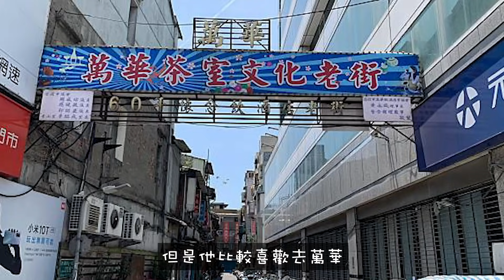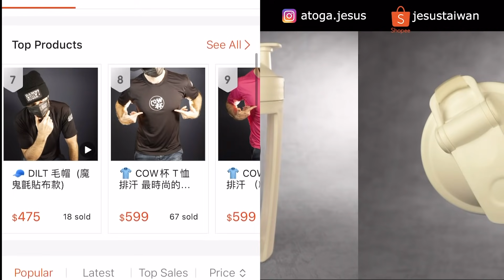為什麼獅子會去萬華喝茶？🦁️❤️🍵 Why Lion goes to Wanhua? [COW杯]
【Damn! I love Taiwan】